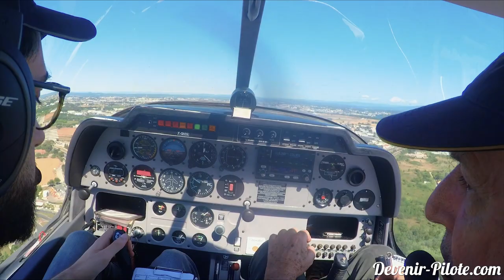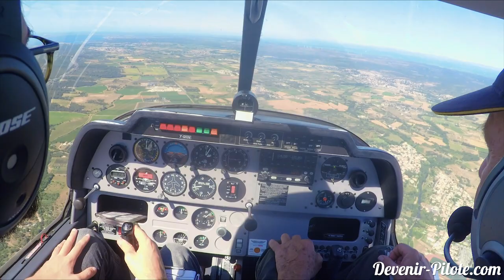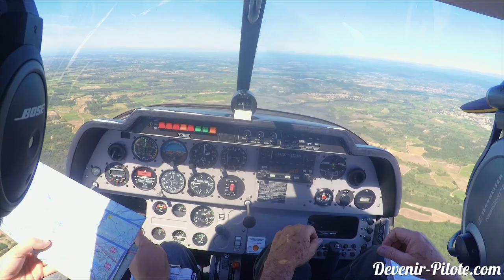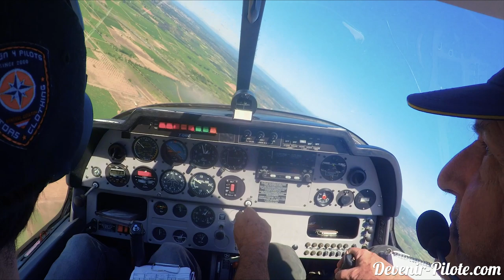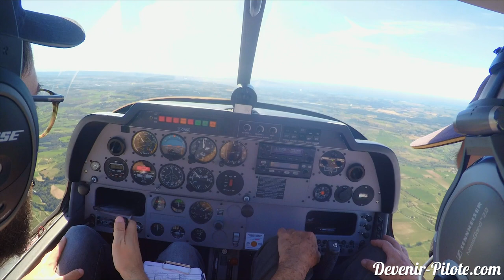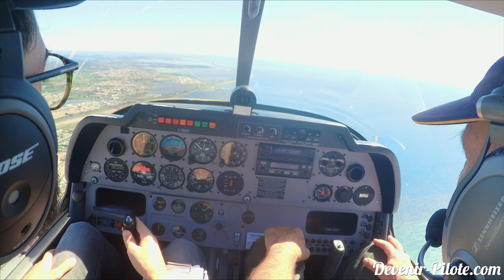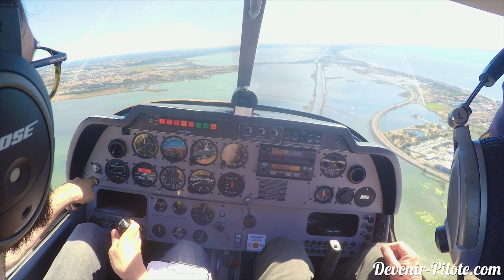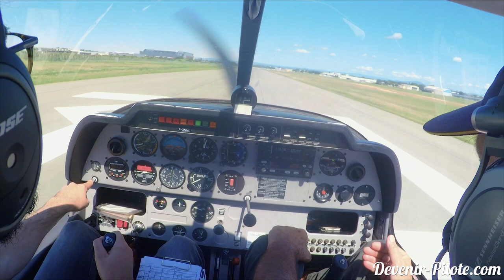Faire coucou à Maman en avion pendant un vol PPL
Un de mes vols le plus émouvant quand je suis partie survoler la maison de ma maman.

** Extrait du blog **
Lorsque Pascal, mon instructeur, me demande ce que je veux faire aujourd’hui, je lui demande : « un vol léger ». J’ai pas mal de choses en tête en ce moment, et il m’est impossible d’enregistrer plus d’informations. Je lui demande donc si on peut faire une petite balade sympa et passer faire un coucou à ma Maman en survolant sa maison.
Ma mère et mon beau-père habitent vers Clermont-l’Hérault dans un petit bled du nom d’Usclas-d’Hérault. Je ne le vois même pas sur la carte au 1/250000ème ! En fait j’aperçois un petit point entre Paulhan et Montagnac, je suppose que c’est ça. Je prépare donc une navigation toute simple pour y aller, et après j’essaierai de reconnaitre sur place.

MON MATOS
👨‍🎓Pour réviser :

📚Un peu de lecture aéronautique :
"Ma Licence de Pilote Privé - Journal de Bord d'une formation"